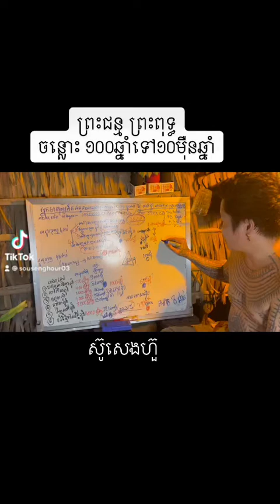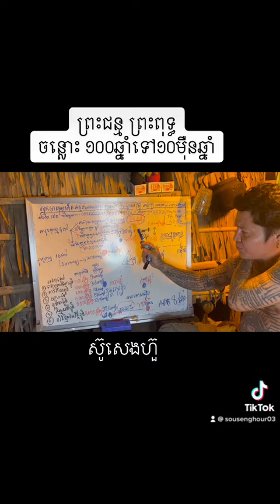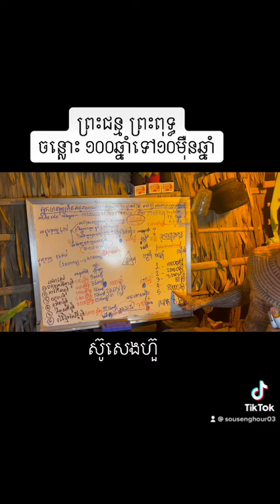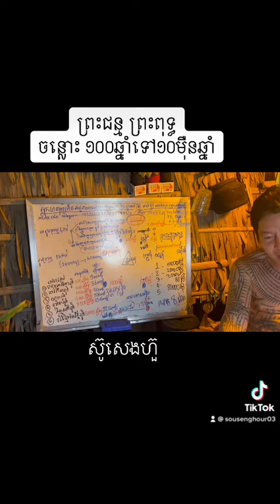5 August 2022